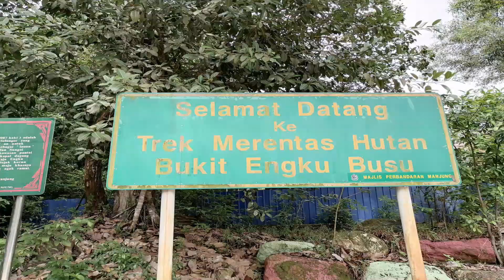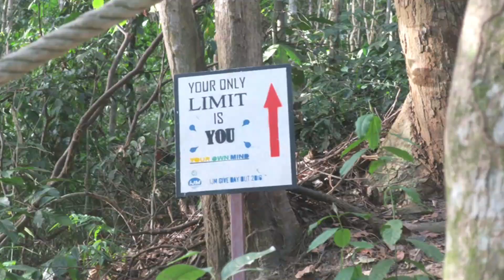HIKING MALAYSIA | Bukit Engku Busu, Lumut | "Cabaran mendaki....tengok sampai abis yer!! sad ending"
Video kali ni adalah cabaran kami sekeluarga mendaki Bukit Engku Busu yang terletak di Lumut, Perak. Ketinggiannya adalah sekitar 1087ft. Bukit ini sesuai untuk beginner kerana bagi saya darjah kesukarannya adalah 5/10. Agak mencabar kerana kita terpaksa banyak memanjat daripada berjalan. tak perlu risau, sepanjang pendakian banyak bantuan tali disediakan.. Alhamdulillah kami daki dan turun dengan selamat..tiada kecederaan..cuma esok tu pasti sakit ler badan paha kaki semua hahaha..itu biasa, baru syiokkkk..

Semoga kita dilindungi oleh Allah SWT.
Semoga kita berjumpa lagi di next video.
"Biaq apa orang nak kata = Slowly but Surely"
Terima kasih kerana menonton sampai habis.
Semoga video ini memberi manfaat dan mencetuskan idea kepada anda semua.

alan.hussain channel